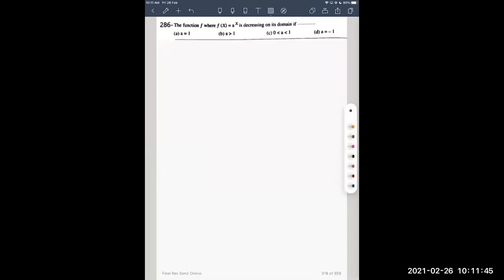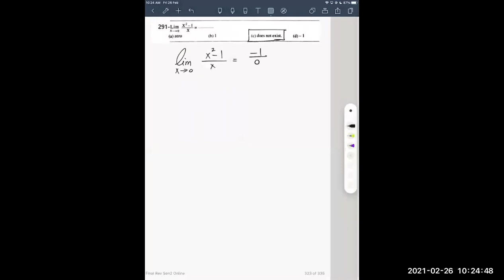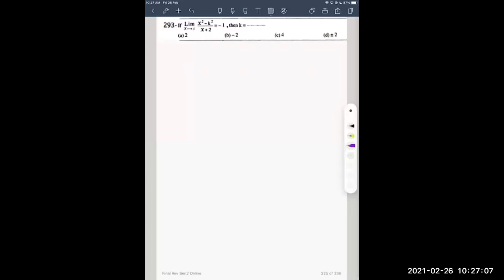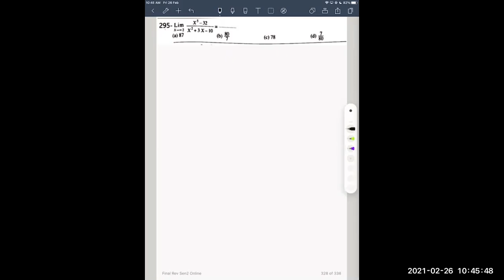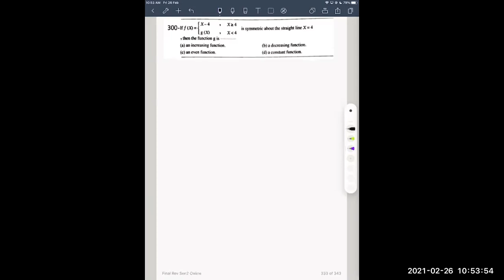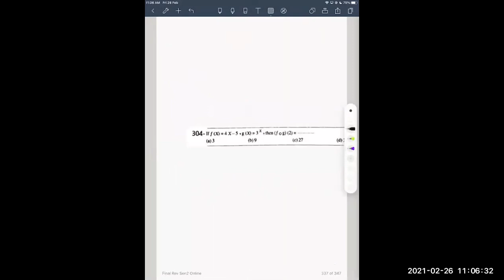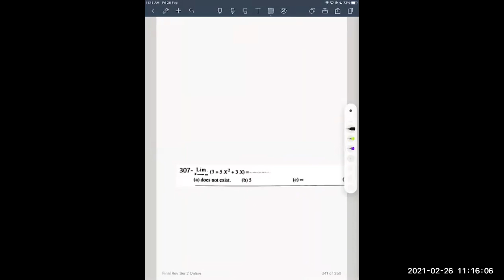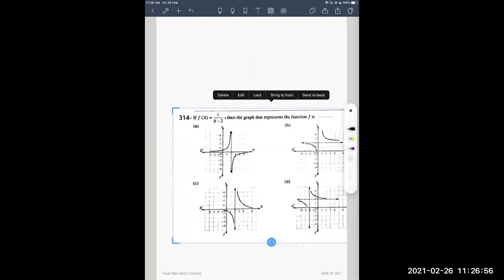final revision first term exam 1